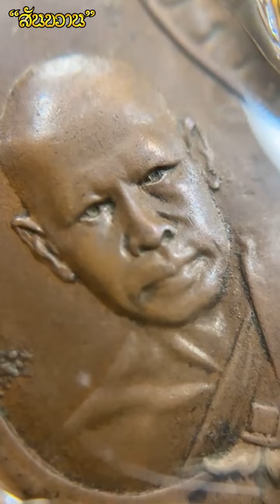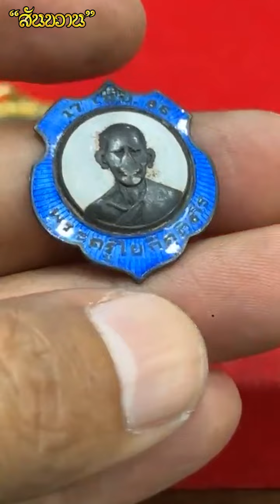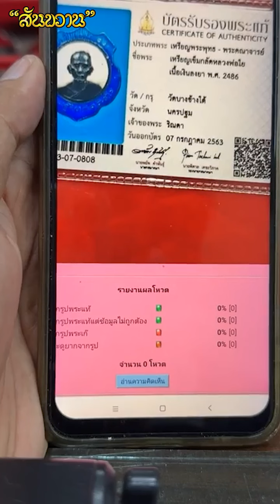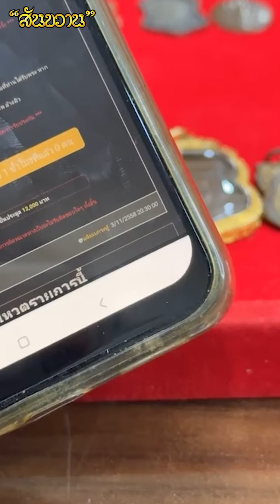พระแบบไหนเก็บได้เก็บ กับ โอ๊ต บางแพ | พระเครื่องสันขวาน Live 2023 EP301